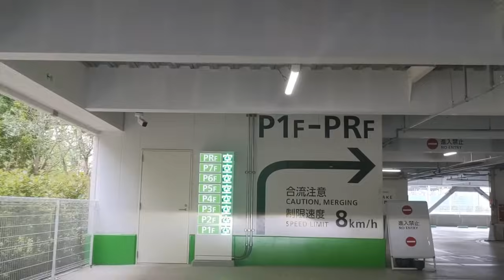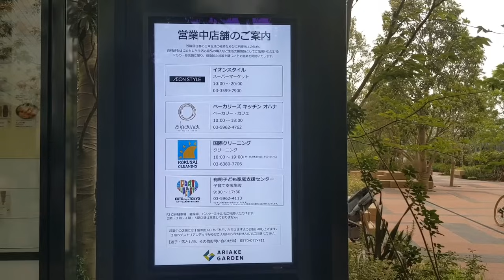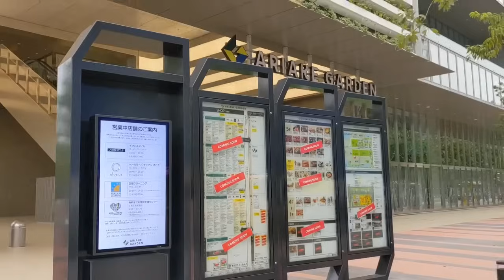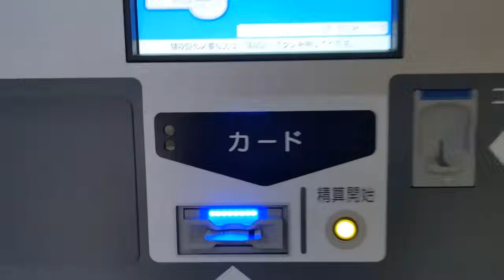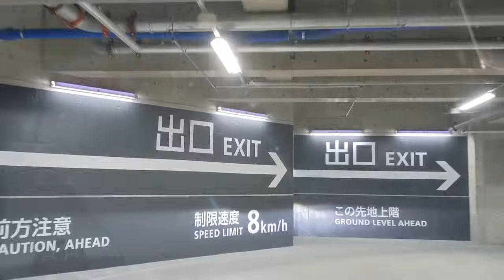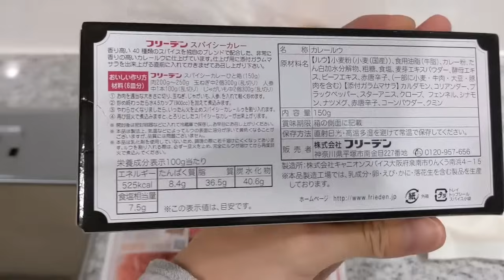カレー部 有明ガーデンイオンスタイル編 シティタワーズ東京ベイから幕張ベイパークまで移動！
駐車場料金　7:00～

14:00～31:00はたまに喋る程度です。

ブリリアタワー有明ミッドクロス　予定価格と間取り②　価格調整したほうが...